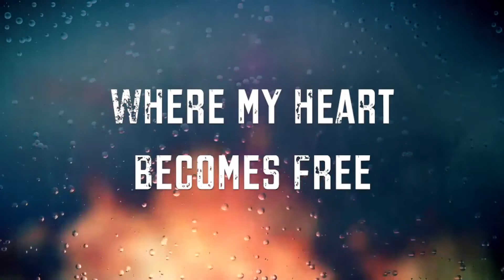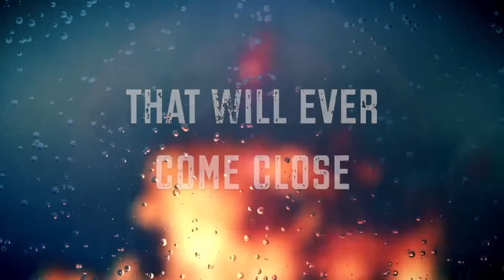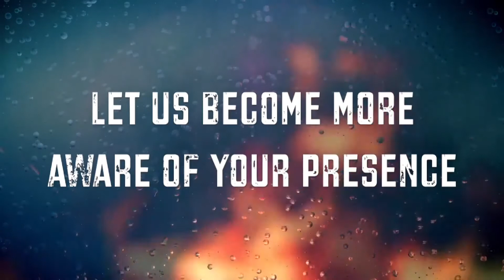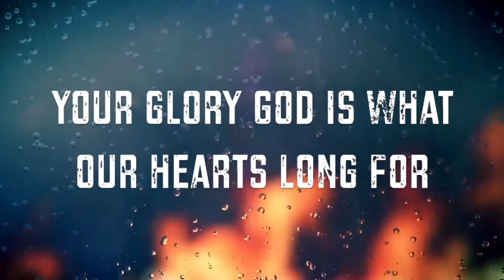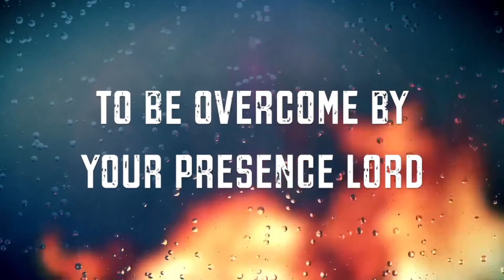Holy Spirit Jesus Culture with Martin Smith 72bpm D SEQ